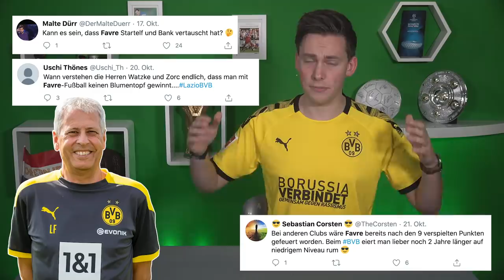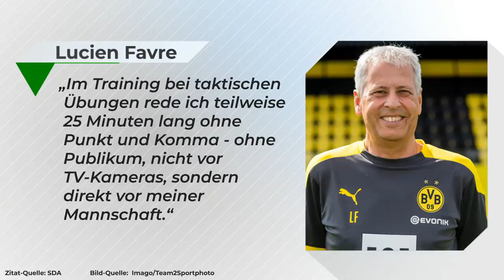Lucien Favre: Fluch oder Segen für den BVB?!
Borussia Dortmund hat seit einiger Zeit eine Trainer-Diskussion: Ist Lucien Favre der richtige Mann für den Job? Pro und Contra möchte ich hier im Video besprechen. Die Jugendarbeit spielt bei Favre eine wichtige Rolle, davon profitiert auch der BVB. Junge Talente wie Jude Bellingham oder Erling Haaland können unter ihm den nächsten Schritt in der Karriere machen. Die taktische Vielseitigkeit von Favre ist bei Borussia Dortmund zu sehen. Aber: Negativ ist widerum, dass er sich in großen Spielen vercoacht. Insbesondere das Duell gegen den FC Bayern war 2019 sehr bezeichnend. Und: Wie sieht die Mentalität beim BVB aus? Fehlen die Emotionen bei Borussia Dortmund? Am Ende schlage ich noch vor, wie Lucien Favre langfristig bei Borussia Dortmund eine wichtige Rolle spielen könnte.

YEAH! Wir gehören auch zu funk. Schaut da mal rein